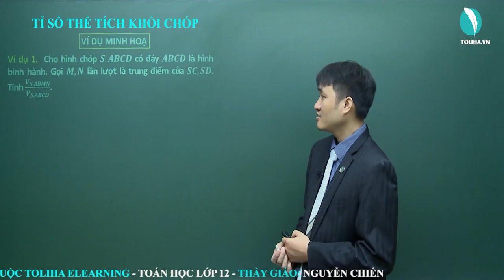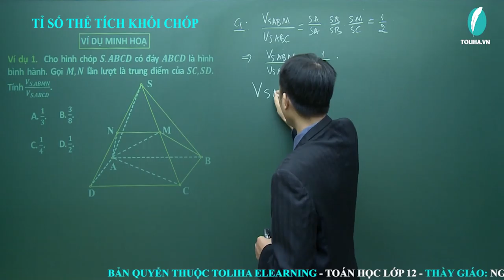Tỉ số thể tích khối chóp phần 2 - Khối đa diện đều - Hình Học 12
Tỉ số thể tích khối chóp phần 2
TOÁN 12